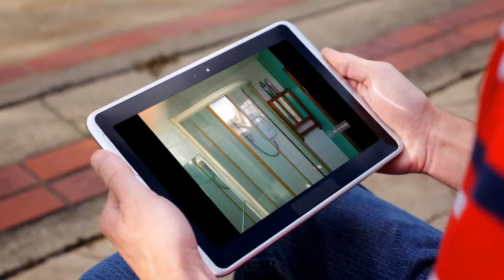House to rent in Horsforth, Breary Terrace, £450 / monthly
1 Bedrooms

Horsforth, Breary Terrace, United Kingdom
1 bedroom terraced house
        Breary Terrace, Leeds,...